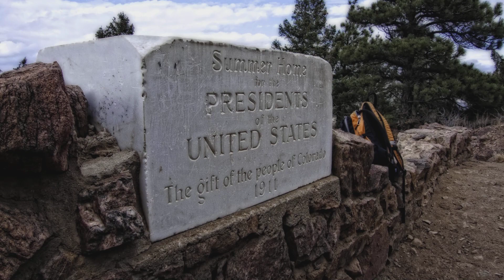Mount Falcon Park - Castle Trail and Walker's Dream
Mount Falcon Park - Open Space - Jefferson County, CO. A nice day hike near Morrison, Colorado with awesome views of the downtown Denver, Red Rocks Amphitheatre and the castle ruins (John Brisben Walker's home) from 1910.